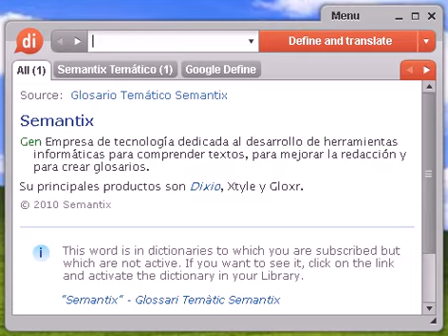Definición de epitafio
epitafio, diccionario, definición, significado, español, castellano, dixio, epitafios